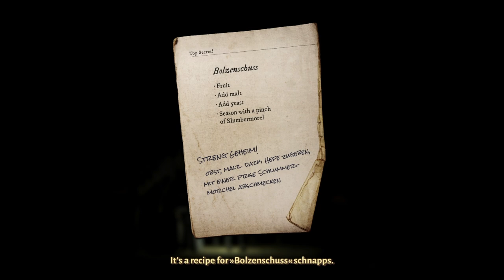TruberBrook part 4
We continue our playthrough of TruberBrook